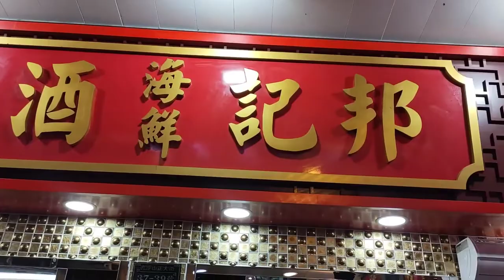完成大任務，到流浮山食海鮮，和舊同事聚聚舊，一樂也